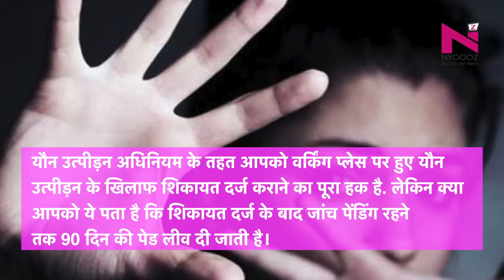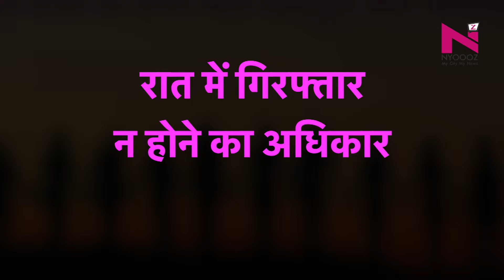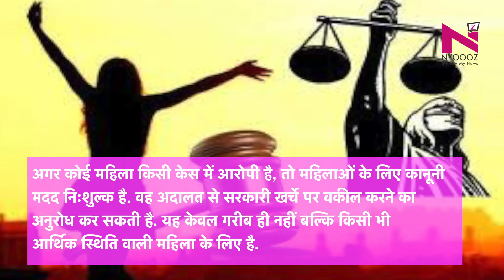International Women’s Day कानून में महिलाओं को दिए हैं ये अधिकार,क्या आपको पता है?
यौन उत्पीड़न अधिनियम के तहत आपको वर्किंग प्लेस पर हुए यौन उत्पीड़न के खिलाफ शिकायत दर्ज कराने का पूरा हक है. लेकिन क्या आपको ये पता है कि शिकायत दर्ज के बाद जांच पेंडिंग रहने तक 90 दिन की पेड लीव दी जाती है।